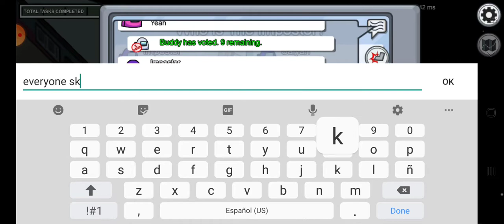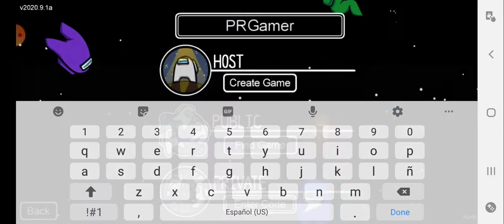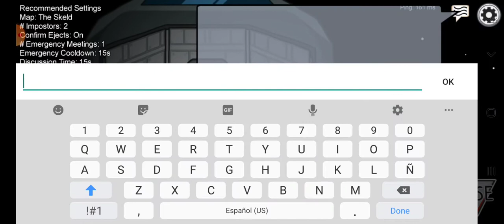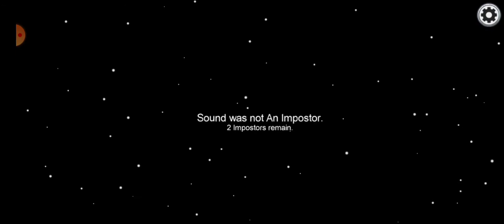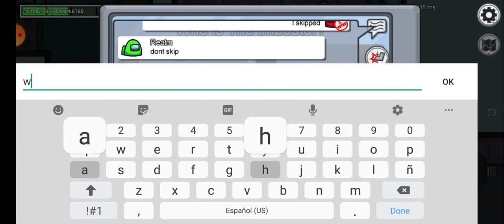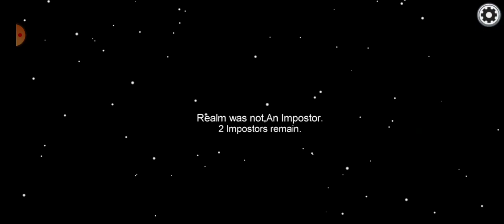Among us. Traitor or survivor?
Only my voice is mine, sounds and other stuff are of the game.

Also you can hear dog barks because he was barking :D.